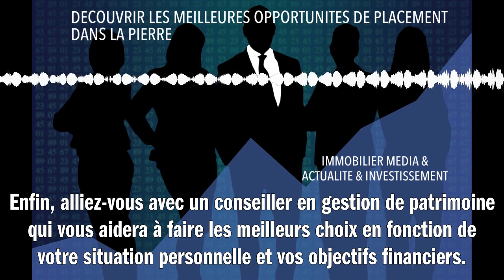DECOUVRIR LES MEILLEURES OPPORTUNITES DE PLACEMENT DANS LA PIERRE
Investir dans la pierre est une excellente opportunité pour sécuriser et faire fructifier votre patrimoine. Pour dénicher les meilleures opportunités, soyez attentif aux zones en développement où la demande de logements est forte. Optez pour des villes dynamiques, avec des universités, des entreprises innovantes et un bon réseau de transport. De plus, privilégiez les biens anciens à rénover qui offrent souvent un meilleur rendement que le neuf. N'oubliez pas non plus la loi Pinel qui offre d'importantes réductions d'impôts pour l'achat de biens neufs destinés à la location. Enfin, alliez-vous avec un conseiller en gestion de patrimoine qui vous aidera à faire les meilleurs choix en fonction de votre situation personnelle et vos objectifs financiers.